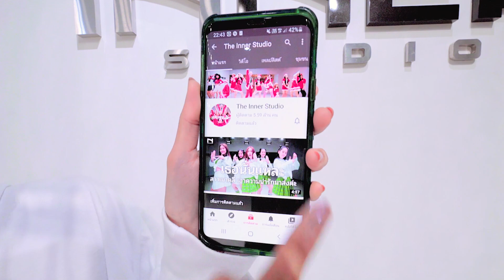INNER KIDS I คนไม่คุย - PROXIE